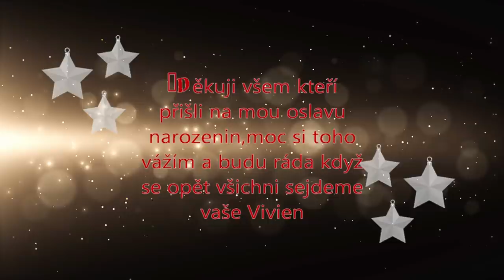Narozeninová oslava Vivien 18.let Brno2021